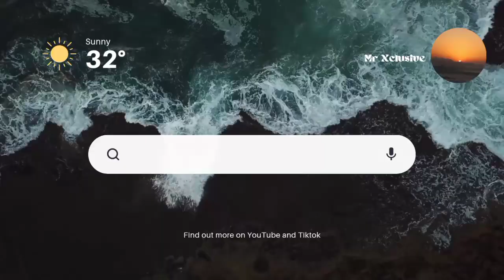DustinhoSA - Mixed Emotions(sunset mix)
Exclusive music is this channel's speciality, your one stop at impressing those hard to impress friends of yours with nothing but the freshest Music Playlist on YouTube.
Copyright reserved.